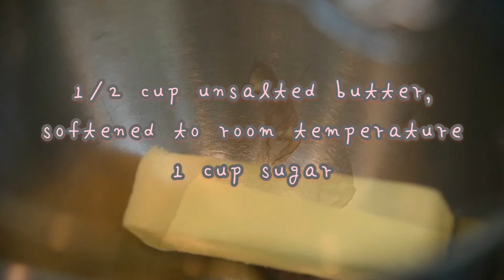Lemon Blueberry Cupcakes Pinterest Inspired